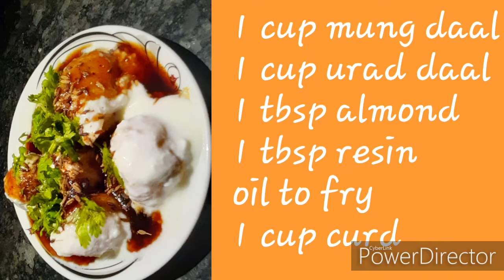Festival special dahi wada recipe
Today I have started dahi wada recipe very tasty and easy to make . You can try this recipe on any occasion.